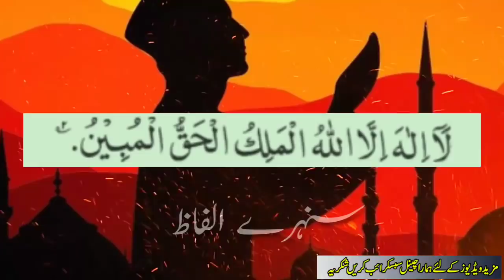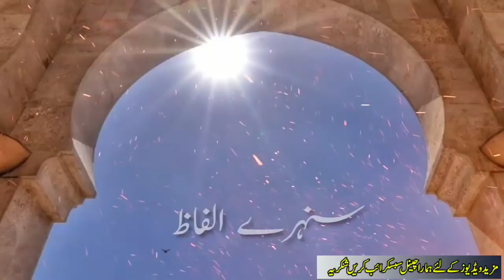صرف100بار یہ کلمات پڑھیں 4 عظیم فائدے حاصل کریں تمام پریشانیاں فکرو فاقہ ختم سنہرے الفاظ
دوستو آج کی ویڈیو میں آپ کو بتا رہے ہیں کہ صرف ۱۰۰بار وہ کلمات جو کہ ھضور نبی کریم نے بتائے ہیں پرھنے سے ۴ عظیم فائدے حاصل ہوں گے جو کہ ہر بندہ کی خواہش ہوتی ہے

Important Notice:
This channel provides you with information about Islam, Islamic and Qurani Wazaif all information is for education. In wich we have a voice and we make videos from our mobile and we share content with various Islamic books we make the videos verry hard for you.